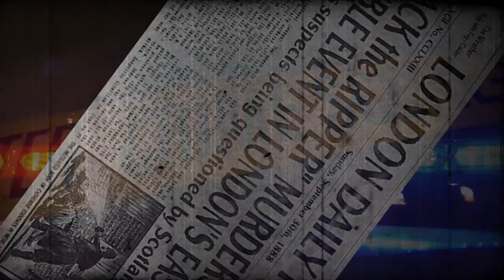Serial Killer - promo "Omicida Seriale"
Promo "Omicida Seriale"
Spot della trasmissione dedicata al crimine condotta da Francesco Torreggiani; un omaggio al libro "Serial Killer" di Ruben De Luca, psicologo, criminologo e scrittore.